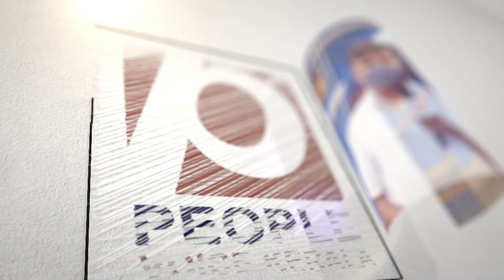കുവൈത്തിലേക്ക് പോകുന്ന കാര്യം പ്രവാസികൾ മറന്നേക്കൂ.. മലയാളികൾ ഉൾപ്പെടെ നിരവധി പേരെ നാടുകടത്തുന്നു.